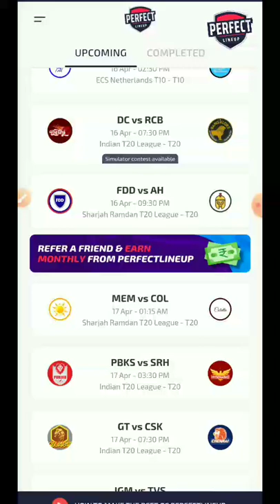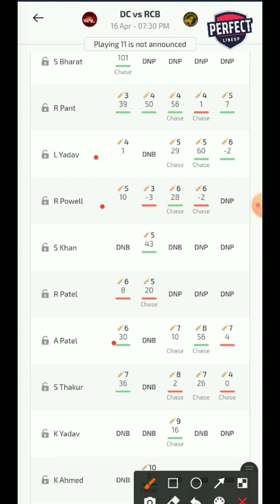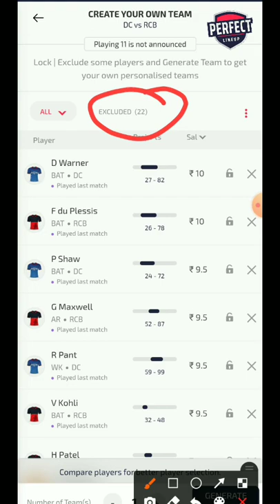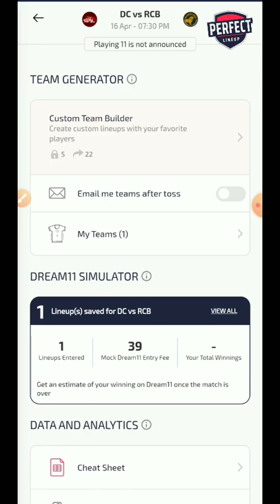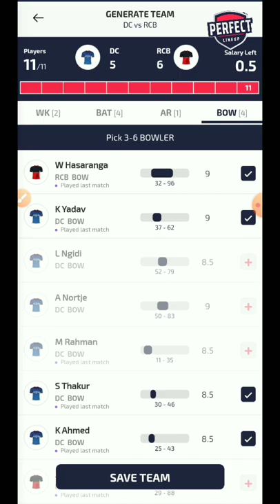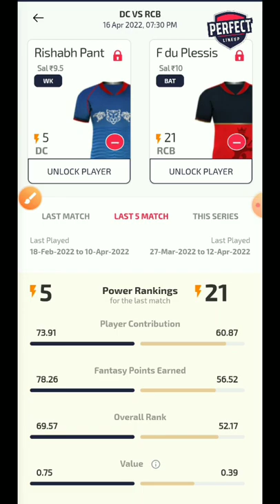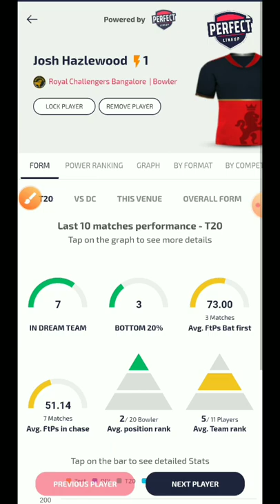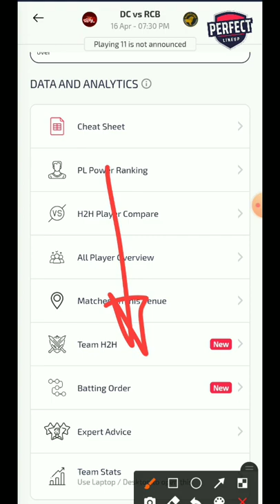DC vs BLR Dream Team Prediction। BLR vs DC Dream Team Prediction। RCB vs DEL। DEL vs RCB। IPL 2022।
1. This analysis is based on my Understanding, knowledge and instinct .While selecting your team, consider the points mDCtioned and make your own decision.
2. Dream11 takes great care to comply DCth all cDCtral and state legDCation in DEL to DCsure that users are fully protected. Every contest on platform is carefully designed to comply DCth applicable statutes and regulations in DEL.
Dream11 constitutes a 'game of mere skill', which makes

the Dream11 game exempt from the provisions of the Public Gambling Act, 1867 (PGA). Dream11 is a legitimate business activity protected under Article 19(1)(g) of the Constitution of DEL